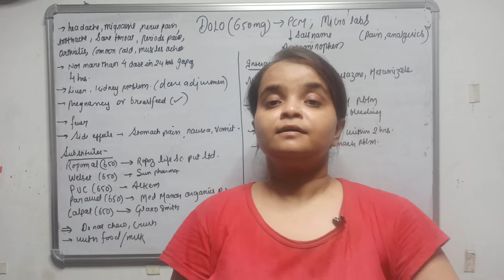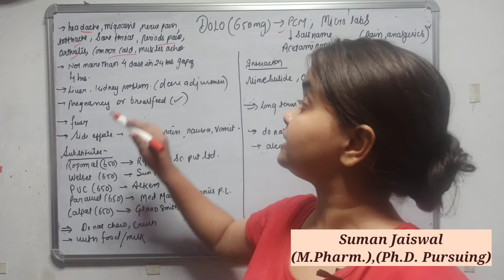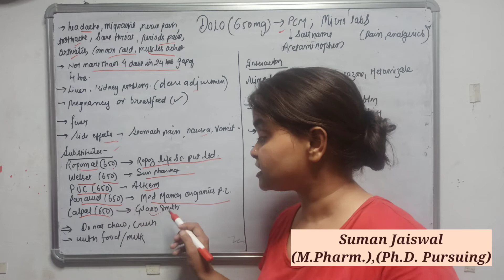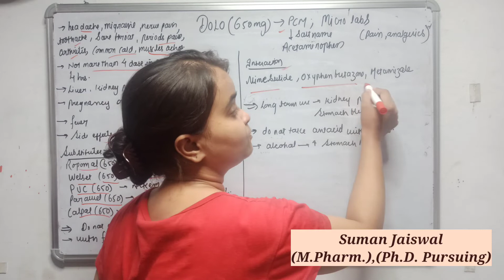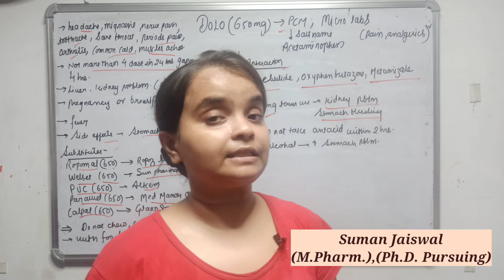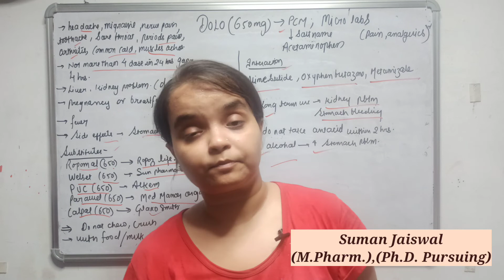DOLO(650mg) tablet full review(हिन्दी में)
in this video I tried to review DOLO (650mg) tablet available in the market along with its substitute and side effects.

THANKYOU 🙏🏻🙏🏻🙏🏻